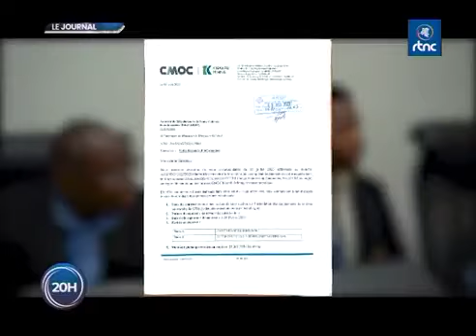RDC: Les dirigeants chinois d’une société partenaire de TFM et KISANFU trempés dans la fraude